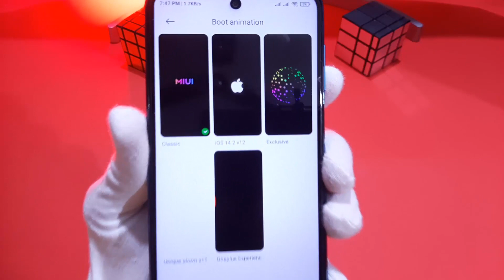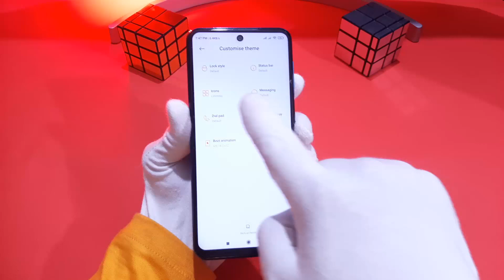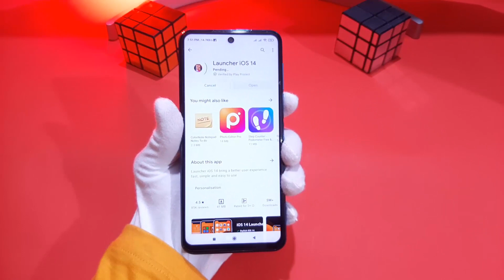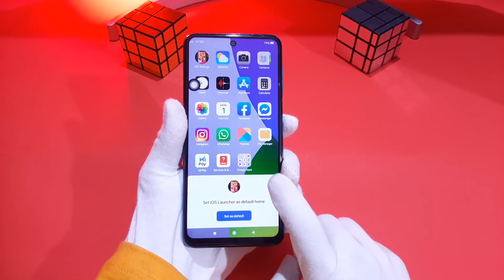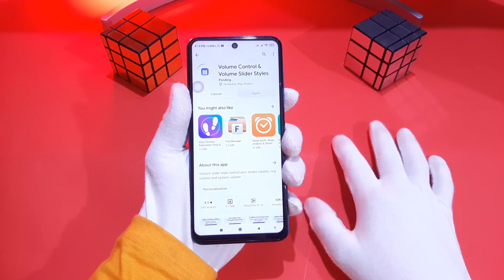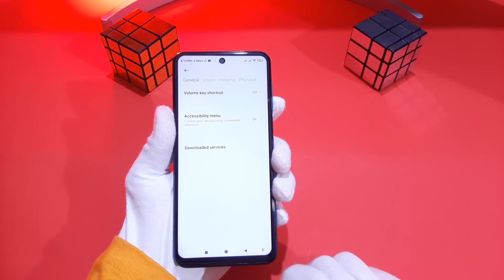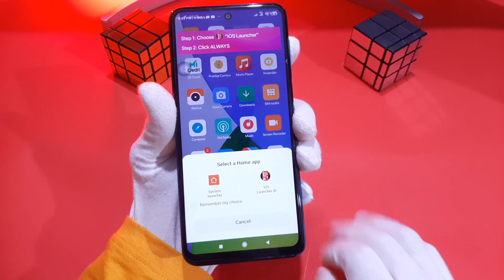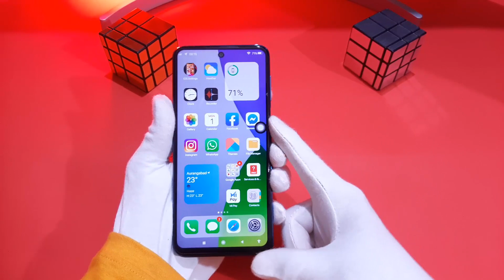iOS 14 in MIUI 12 Android 11 Complete Package With Boot Animation | MIUI 12.5